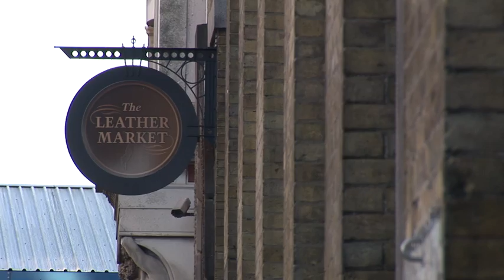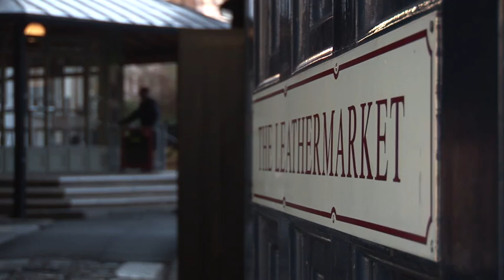What Attracted You to The Leathermarket?